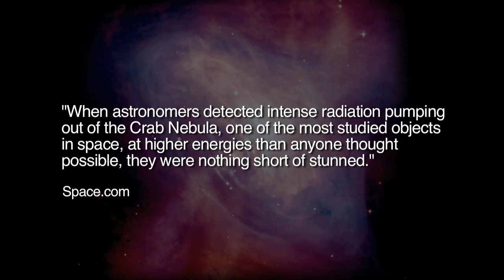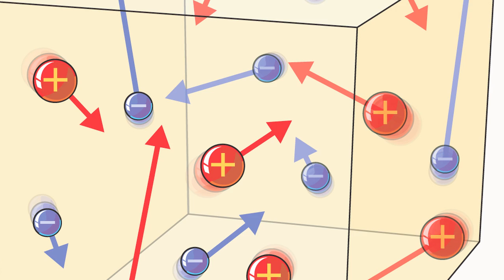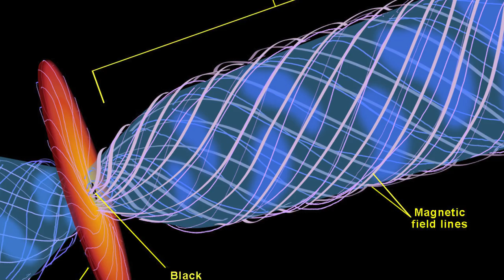The Electric Universe—A Study in Contrasts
This brief video is scheduled for inclusion soon in Chapter 3 of the Beginner's Guide to the Electric Universe.  Check out Chapters 1 and 2 of the Beginner's Guide in development at:

Contrasting viewpoints are the fuel for progress in all human inquiry. Vive la difference! A contrast can highlight predictive ability wherever alternative explanations are at stake. And for the Electric Universe paradigm, predictive power is the critical attractor, drawing both scientists and lay people into an intellectual revolution.

Thanks to Softsound for the musical accompaniment.